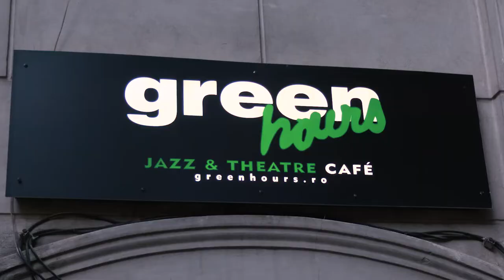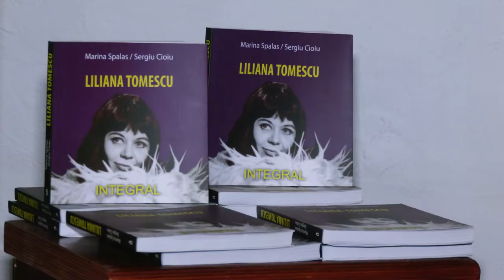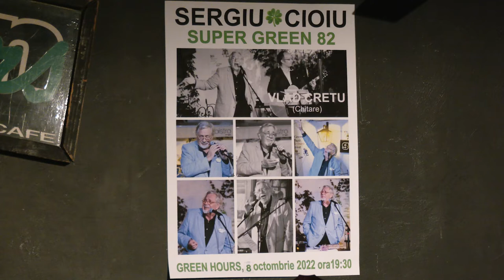Sergiu Cioiu - Super Green 82